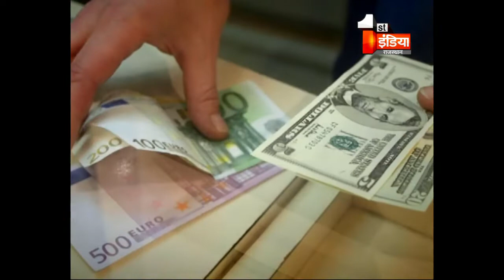अर्थव्यवस्था ने रफ्तार पकड़ी है, 2018-19 की पहली तिमाही में जीडीपी ग्रोथ 8.2 फीसदी रही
अब देश की अर्थव्यवस्था से जुड़ी ख़बर. अप्रैल से जून तिमाही में देश की जीडीपी ग्रोथ 7.7 फीसदी से बढ़कर 8.2 फीसदी हो गई,,,, एक तरफ जीडीपी बढ़ी है लेकिन दूसरी तरफ डॉलर के मुकाबले रूपया टूटता ही जा रहा है...ऊपर से तेल तो और लोगों की जान निकाल रहा है.